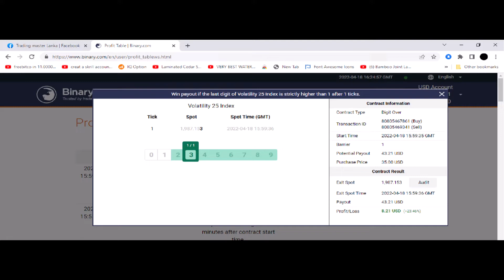Trading Master Lanka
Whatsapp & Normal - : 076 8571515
        Telegram Number  - :  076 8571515 මසකට ලක්ෂයකට වැඩි ආදායමක් උපයන්න ඔබත් කැමතිද එක්වන්න අපි සමග.
වයස ප්‍රශ්නයක් නැත. ඔබ රැකියාවක් කරන අතරතුර Deriv.com කර හැක.
දිනකට පැය භාගයක් විතර වැඩ කර දවසේ ආදායම් උපයන්න.
ඔබ ළඟ තිබෙන ස්මාර්ට් දුරකථනය වුවද trading කර හැක.
ඔබ Trading වලට අලුත්නම් මුල ඉදන්ම Trading ඉගෙනගන්න කැමතිනම්   අපව සම්බන්ධ කරගන්න. ඒ වගේම Deriv.com කරලා ඔයා මේ වෙනකොට Loss වෙලානම්
දාන දාන Trade එක Loss යනවානම් ඔයාට මේ Trading වල තව ගොඩක් දේවල් තියෙනවා ඉගෙනගන්න ඒ
 හැමදේම ඉගෙනගන්න.

* Trading ගැන කිසිම දැනුමක් නැති කෙනෙකුට වුනත් Deriv.com ගැන A-Z දැනුමක් ලබා දෙනු ඇත.
* Powerful Tick Strategy 100 Pack
* Powerful minutes Strategy 45 Pack
* Martingale System Formet
 * අප ආයතනය ලබා දෙන Strategy Pack වලට ඉදිරියට අපි හොයාගන්න හැම Strategy එකම free Add වේ.
 * මේ හැමදේමත් සමග ඔයාට අපේ Personal Support ලබා දෙනු ඇත.
 * අපේ COURSE buy කරපු හැමෝටම පළවෙනි දවසේ සිටම අපේ COURSE වලට unlimited සහභාගි විය හැක
 *  සියලුම පාඨමාලා ZOOM තාක්ෂණය හරහා පැවැත්වේ.